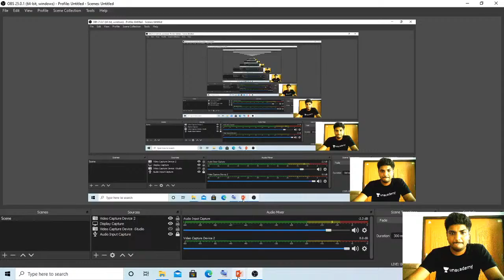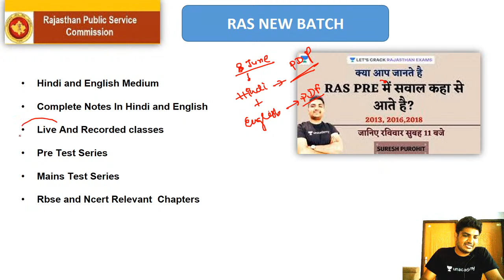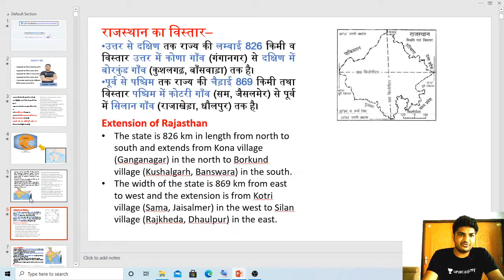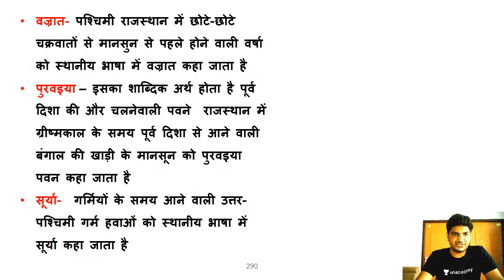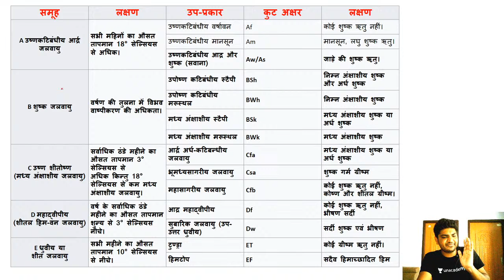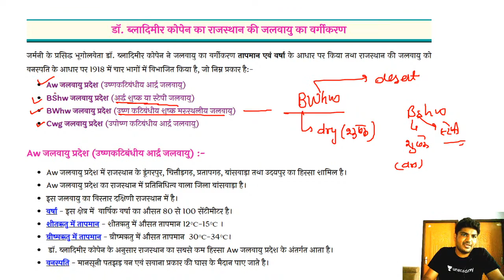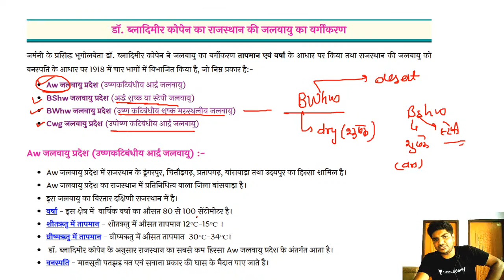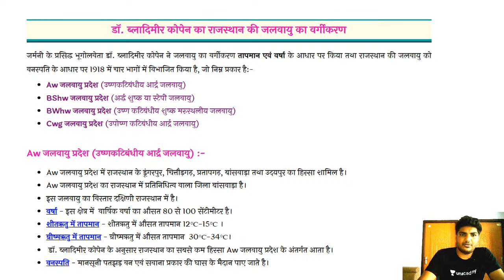Complete Rajasthan Geography | Part 5 | 3 Hours Marathon Session | RAS/RPSC 2021 | Suresh Purohit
This video is the latest video of the Rajasthan Geography for RPSC/RAS 2021 by Suresh Purohit. Suresh Purohit is one of the best educators for RPSC Exams. This video will be very beneficial for all the aspirants of RAS/RPSC Exams. Watch the entire video till the end and Let’s Crack Rajasthan Exams!

Suresh Purohit and more top educators are teaching live on Unacademy.

Unacademy Subscription Benefits:

1. Learn from your favorite teacher
2. Dedicated DOUBT sessions
3. One Subscription, Unlimited Access
4. Real-time interaction with Teachers
5. You can ask doubts in a live class
6. Limited students
7. Download the videos & watch them offline